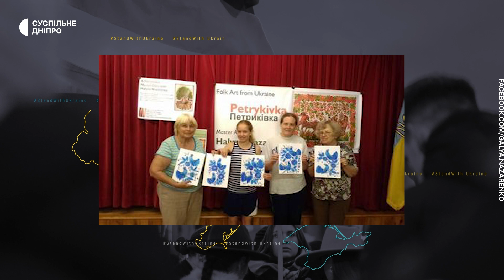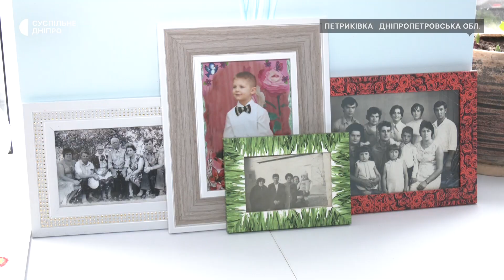Як петриківка вижила у радянщину – інтерв'ю з майстринею Галиною Назаренко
0:00 Знайомство
0:30 Що змінне і що незмінне у петриківці?
1:30 "Котячки", які бачили світ
2:08 Як сприймають  за кордоном петриківку?
2:30 Петриківку знають як сувенірку чи як високе мистецтво?
3:15 Як цінувати й оцінювати петриківку?
4:14 Яким має бути сучасний музей петриківського розпису?
5:17 Дерево життя
6:08 У петриківці — українська душа
6:53 Як зросійщували петриківку?
7:20 Нав'язали нам чорне тло, але не знищили
8:40 Як петриківський розпис виживав у радянщину
10:03 Як молоді художники й художниці переймають традиції розпису?
10:46 Я досі вчуся
11:03 Як петриківка розтопила японську стриманість
11:50 Воєнна арт терапія петриківкою
11:27 Як закінчиться війна крутезний проєкт зробимо
13:00 Яка різниця між хохломою і петриківським розписом?
13:50 Мистецькі куратори не візьмуться за петриківку
13:50 Наш шанс вписатися у світову культуру

Петриківський розпис або петриківка – один із впізнаваних і відомих у світі символів України. У 2013 році був внесений до реєстру ЮНЕСКО як надбання світової нематеріальної культурної спадщини людства.
Про те, якою є самобутня, не зрадянщена петриківка, як нині арт ринок сприймає народне мистецтво та якої підтримки воно потребує в інтерв'ю Суспільному розповіла художниця Галина Назаренко.

Журналістка Ірина Стрижка, оператор Олександр Шалдибін, монтаж Олександр Жидeлев.